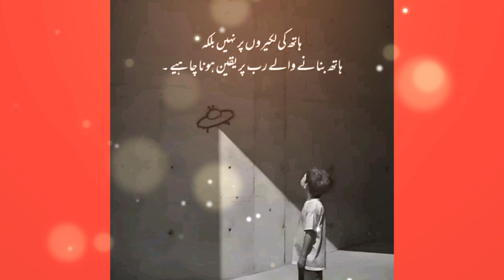saeedgwrites love سنہرےالفاظ poetry lovesong youtube viralvideo